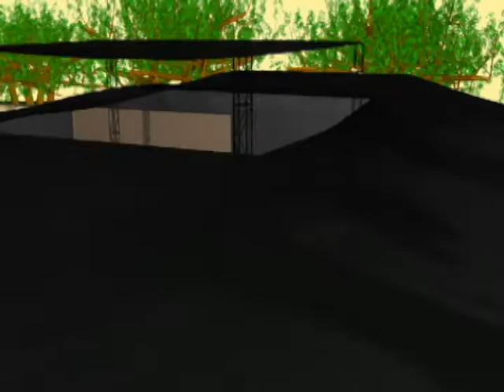BTL DAMIAN Y EL TOYO - EVENTO MAESTRO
AQUI UN RECORRIDO VIRTUAL DE LO QUE SERIA LA DISTRIBUCION DEL EVENTO.